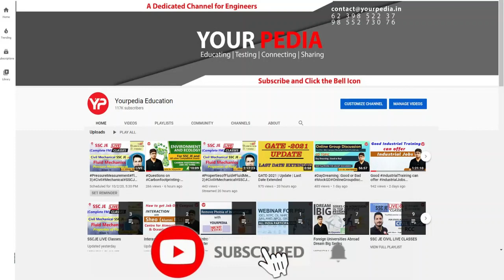SOP & Interview decide Selection | Inspirational | Direct PhD Applied Mechanics, IIT Delhi | Shivam